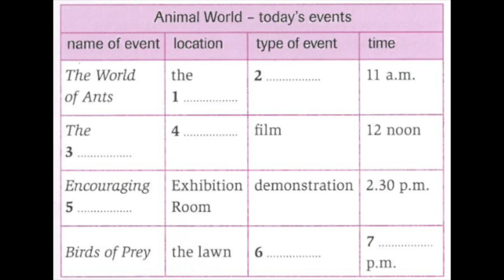Complete IELTS bands 4 5 SB unit 5 track 27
0:00:32.77 (Question 1)
0:00:46.14 (Question 2)
0:00:57.89 Question 1&2
0:01:12.87 (Question 3)
0:01:16.20 (Question 3)
0:01:33.14 (Question 4)
0:01:50.77 (Question 5)
0:02:17.74 (Question 6)
0:02:31.80 (Question 7)
0:02:37.92 (Question 7)

0:00:32.77
Question 1
and it's happening this morning, quite soon, in the Insect House,

0:00:46.14
(Question 2)
is giving a lecture all about ants-

0:00:57.89
Question 1&2
So, the World of Ants, a lecture by Dr. Crocker, in the Insect House

0:01:12.87
(Question 3)
and it's called the Great Migration

0:01:16.20
(Question 3)
This is all about birds, and how they migrate across continents and oceans

0:01:33.14
(Question 4)
some fabulous photography - and it's on in theater C,

0:01:50.77
(Question 5)
It's called Encouraging Garden Wildlife.

0:02:17.74
(Question 6)
Tasha - their keeper - will be giving a display of some of our most magnificient birds

0:02:31.80
(Question 7)
 and will be starting at 3:45 on the lawn outside

0:02:37.92
(Question 7)
So, remember on the front lawn at 3:45 to see the birds flying